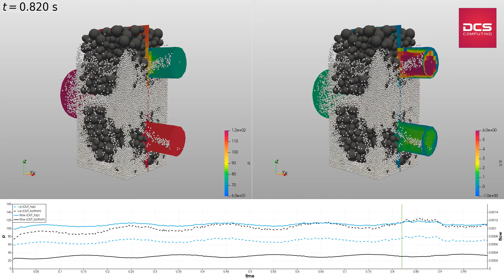UniformFVTube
Modelling flow through a particle filter. The outlet conditions model tubes of different lengths attached to each outlet. Flow through the bottom outlet is penalized by increased pressure loss through the attached tube.